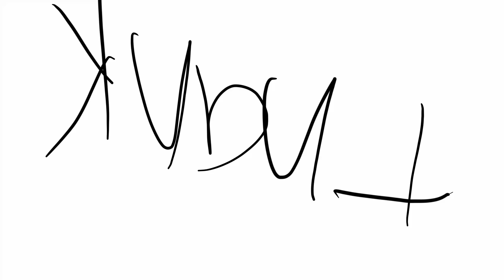7 years on youtube? (Misc)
update on my recent life whilst also "celebrating" my 7th year on youtube